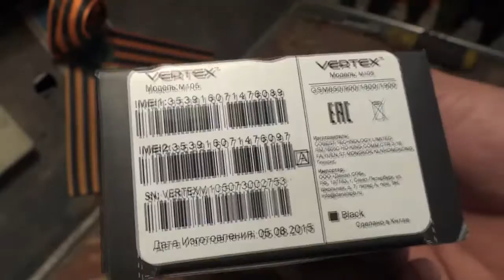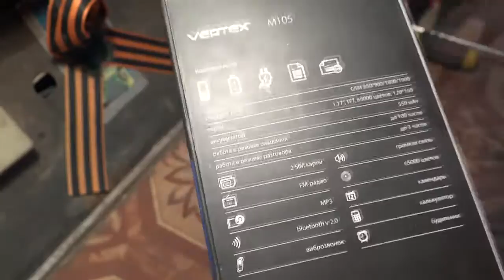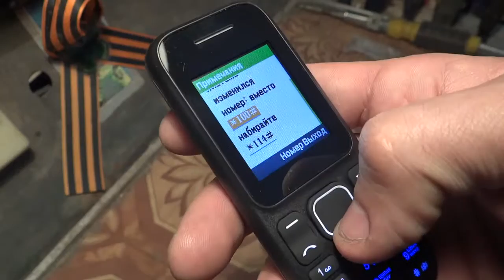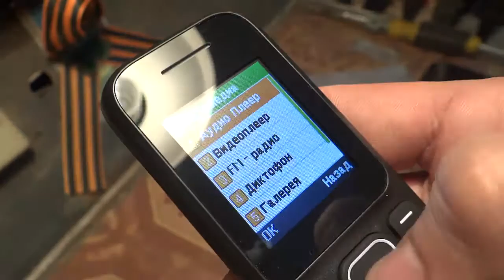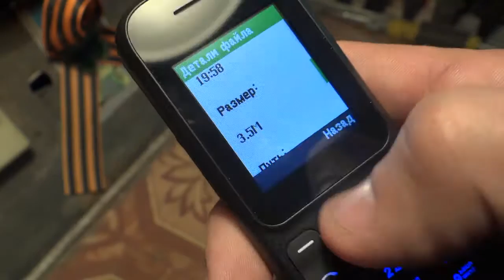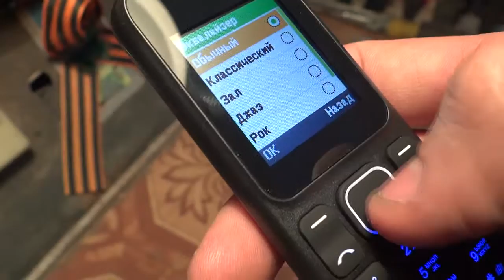ОБЗОР бюджетного телефона VERTEX M105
многие функции мультимедии он поддерживает!
и всего за 700 р!!!

смотрим обзорчик на такой телефон)

Установите приложение канала для более быстрого и легкого просмотра видео!

Android